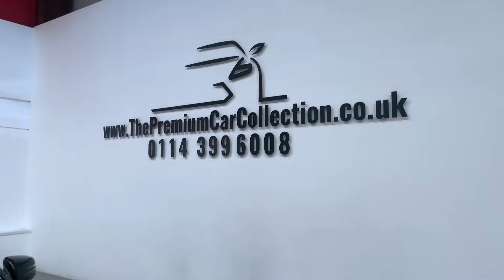Mercedes Benz A Class 1 6 A160 AMG Line Premium